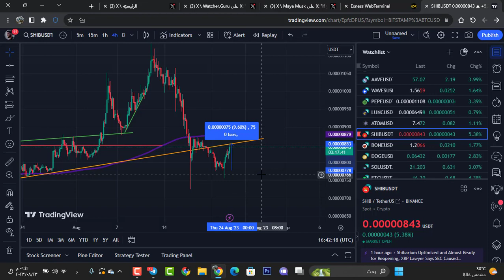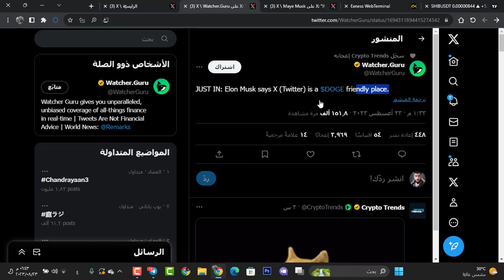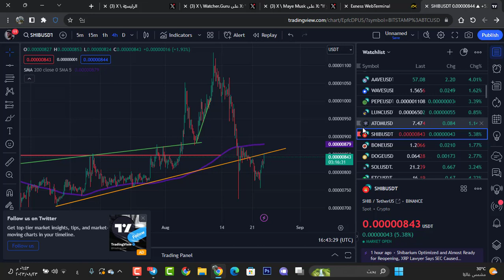عملة Dogecoin (DOGE) وعملة شيبا أينو تعودان للأضواء بفضل تفاعل إيلون ماسك